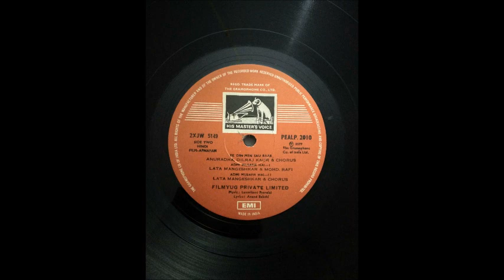Mohd Rafi and Lata Mangeshkar_Aadmi Musafir Hai (Apnapan; Laxmikant Pyarelal, Anand Bakshi; 1977)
The song that probably got the maximum radio (Vividh Bharati) and TV (Chitrahaar) time in the late 970s and early 1980s, but is hardly heard ro discussed today. The super hit song has very nice lyrics by Anand Bakshi, and is set to an attractive tune by Laxmikant Pyarelal.
This upload also includes Lata's slow solo version at the end.
A vinyl rip (HMV).